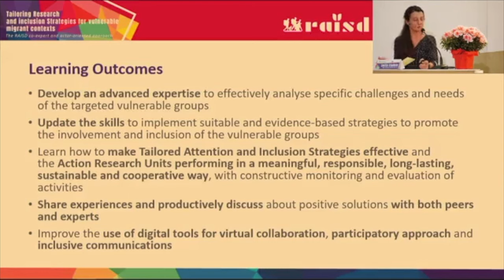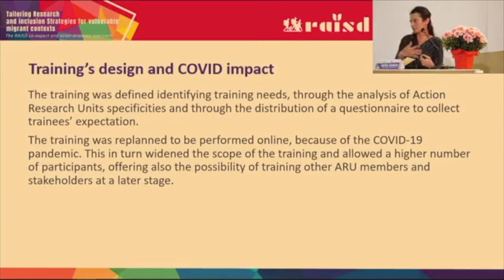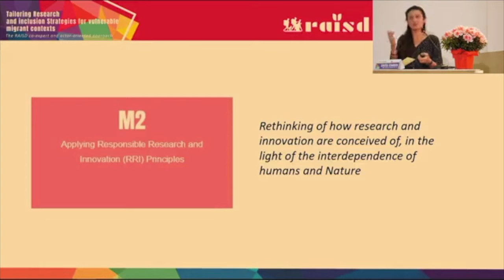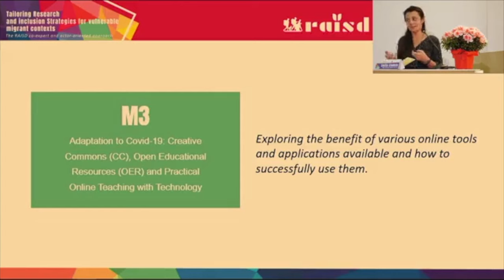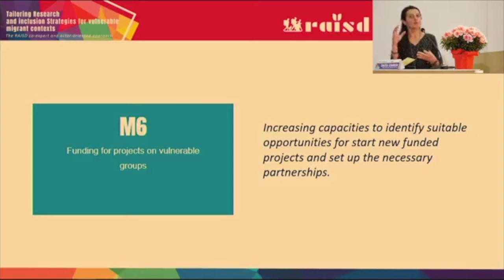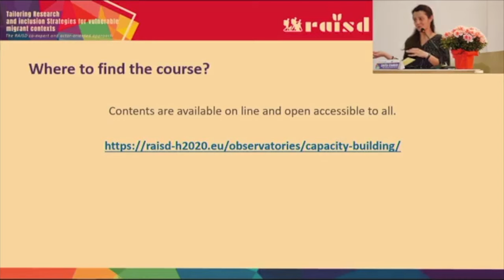Capacity Building: overview of the RAISD Training Resources - RAISD International Conference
Emilia Stoduto, UNIMED - Mediterranean Universities Union (Italy), shares an overview of the RAISD Training Resources for inclusion through strategies tailored upon the vulnerability context of Forcibly Displaced People.

On May 17th and 18th, CESIE hosted in Palermo the RAISD International conference! We explored and discussed RAISD results and reflected on common challenges in the field of Migration with researchers and professionals from Finland, Hungary, Italy, Jordan, Lebanon, Spain, Turkey.
We would like to thank our special guests Debora Kayembe and Maria Jesus Vega for being key-note speakers.
RAISD stands for Reshaping Attention and Inclusion Strategies for Distinctively vulnerable people among the forcibly displaced. This project has received funding from the European Union’s Horizon 2020 research and innovation programme under grant agreement No 822688.